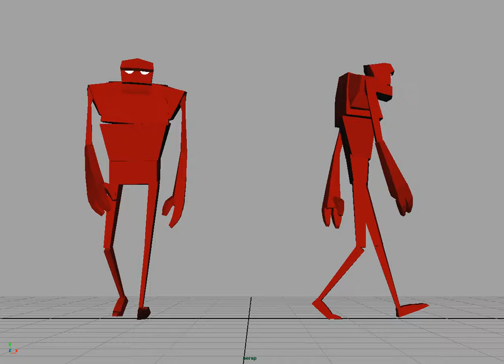B-boy Walk Cycle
assignment for Anim 504 at SCAD